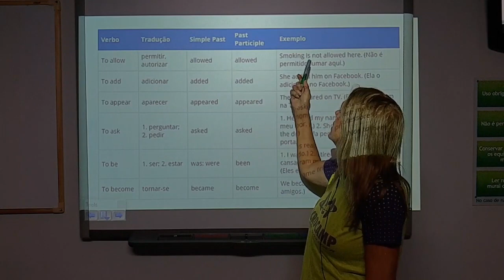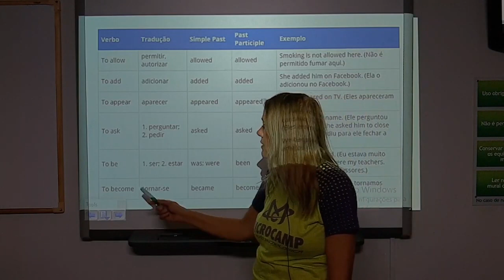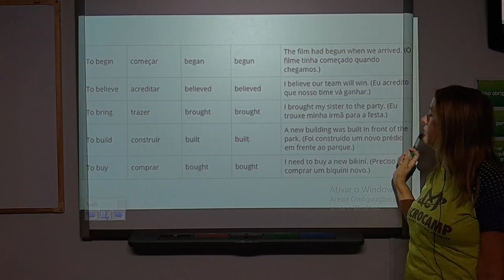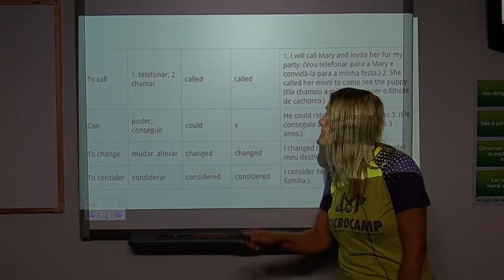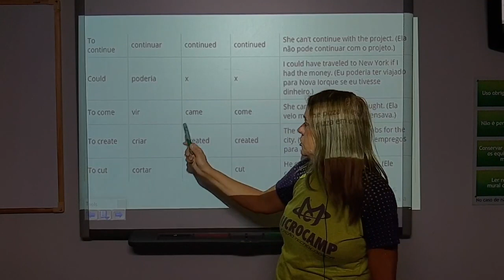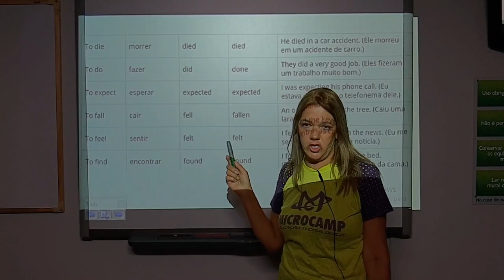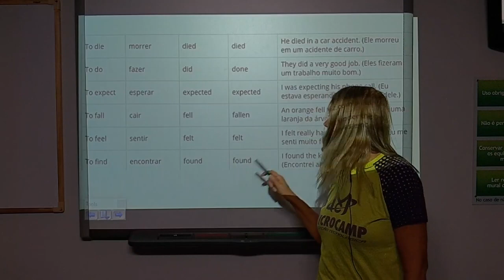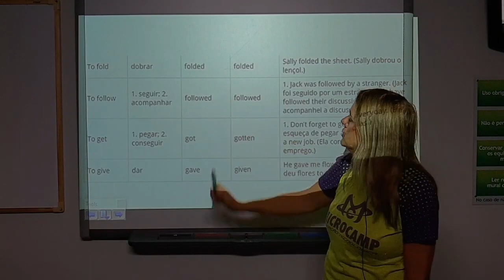Aula INGLÊS - Verbs, Vocabulary and Situations - PART 1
TEACHER ELENA - MICROCAMP POÇOS DE CALDAS

MARATONA MICROCAMP - ATENÇÃO ALUNOS !

Agora nossa Maratona conta com CERTIFICADO DE PARTICIPAÇÃO EXCLUSIVO para. ALUNOS MICROCAMP!!!

Siga os passos abaixo para que você possa obter o seu:
1) Assistir pelo menos 8 VÍDEO AULAS de qualquer curso,
2) Realizar os Exercícios solicitados ou fazer um resumo,
3) Tirar uma selfie mostrando que você está assistindo o vídeo e
4) Enviar os exercícios e a selfie para o e-mail ou para o whatsapp da sua unidade.

O CERTIFICADO SERÁ RETIRADO NA SUA UNIDADE, QUANDO VOLTAREM AS AULAS PRESENCIAIS.

PARTICIPEM !